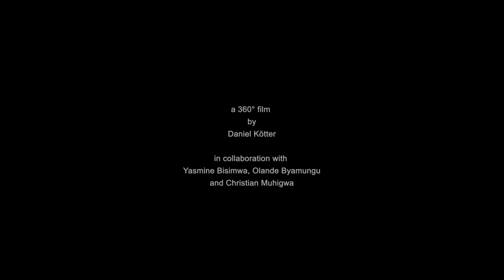Water and Coltan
Director: Daniel Kötter
52 min | DR Congo

Synopsis – Water & Coltan deals with the consequences of mining on landscape and communities in West Germany and DR Congo. While WATER sketches posthuman near-future scenarios for the former coal mining Ruhr area, COLTAN transports its audience directly to the places of exchange and work of women in artisanal coltan mining camps in South Kivu. Two sides of one and the same violent phenomenon: an extractivist approach to natural and human resources with long-term consequences for the environment and society.

DOC XR Finalist, SIMA 2022